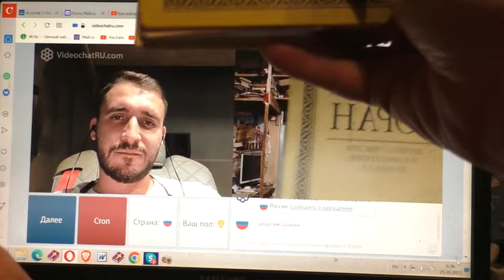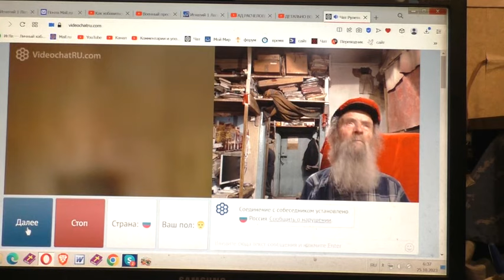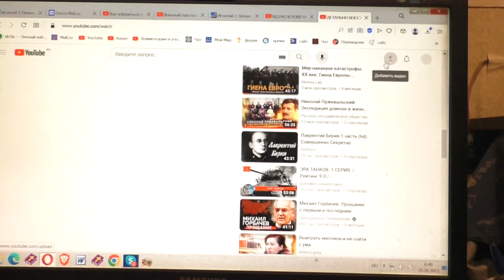Первое свидетельство об Иисусе Христе.